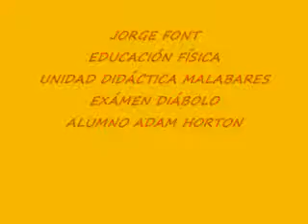E.F Unidad Didáctica Malabares